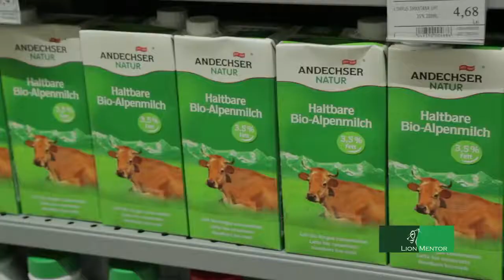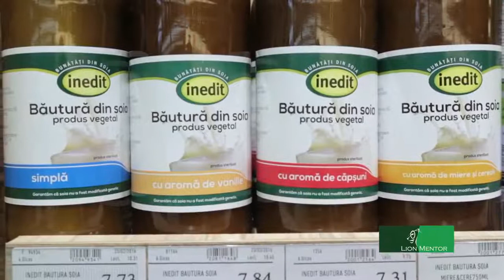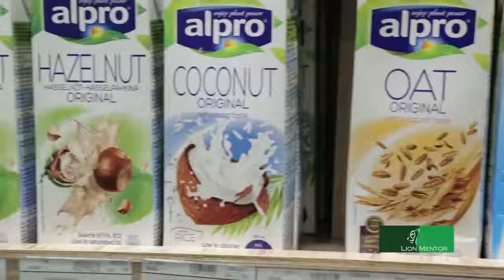Intarcarea si laptele de continuare